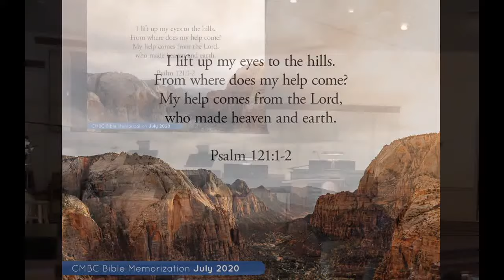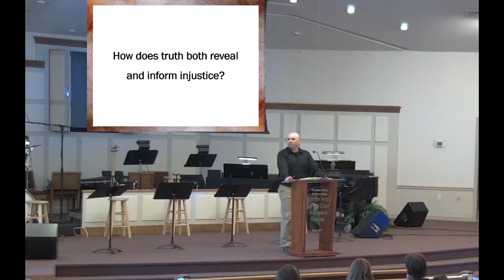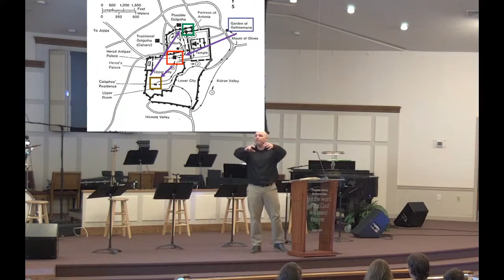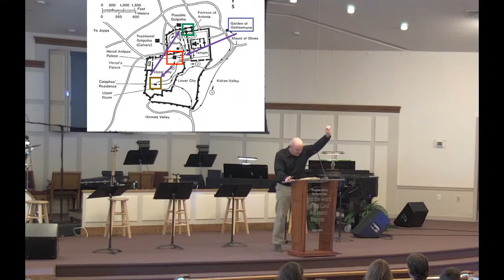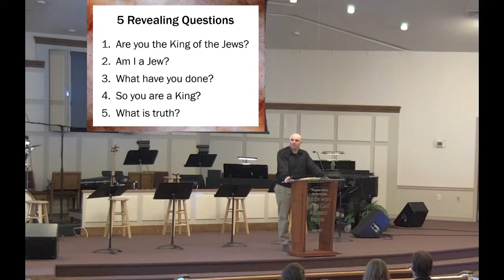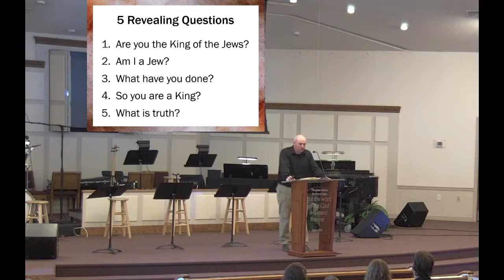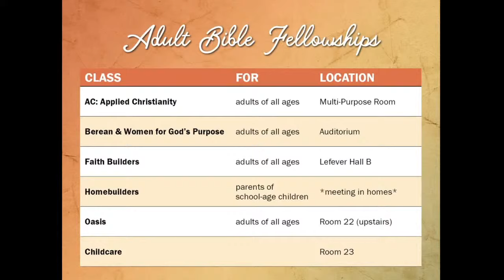Believe & Have Life In His Name: The Voice of Truth - July 26, 2020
Pastor Chris Lenhart at CMBC